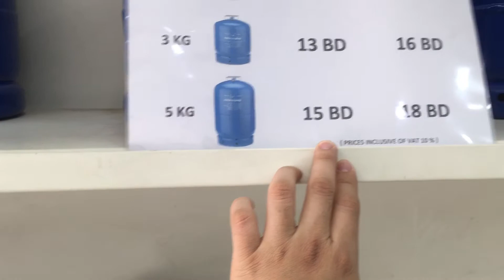VLOG 18 | PA REFILL MUNA NG GAS | OFW IN BAHRAIN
Andalus dito pala ako nag papakarga ng gas para sa panluto dito lang malapit sa baraks at nag canvas na rin ako ku magkano mga brandnew gas stove..

Hello mga Kababayan Siempre kung na gustohan mo ang Vlog ko ito patungkol sa buhay ko dito sa Bahrain mga kababayan please paki suporta nalang pa 🄻🄸🄺🄴 and 🅂🅄🄱🅂🄲🅁🄸🄱🄴 at Follow nalang din for more video’s like this see you in my next videos Stay Safe and Godbless 😇

Pampanga Philippine Represent!

Camera Using : IPhone 6s Plus
Editor : CapCut

🎵 Track Info:
Title : Livin' Up
Artist : Otis McDonald
Genre : Hip Hop & Rap
Mood : Dark